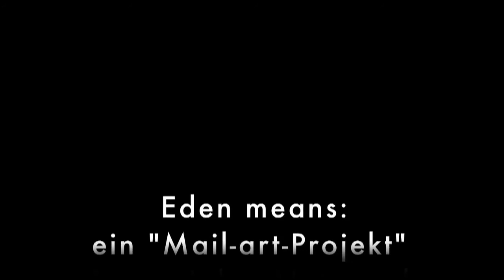Eden means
3.Teil der Trilogie "EdenZwo"